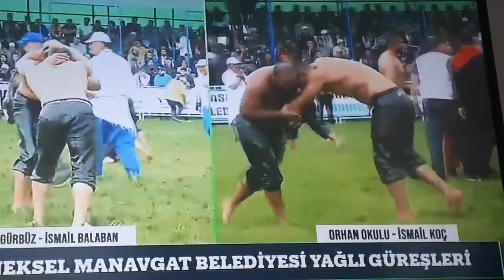Ali Gürbüz - İsmail Balaban Müthiş Erken Final / Manavgat Yağlı Güreşleri 2019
Ali Gürbüz
İsmail Balaban
Manavgat Güreşleri